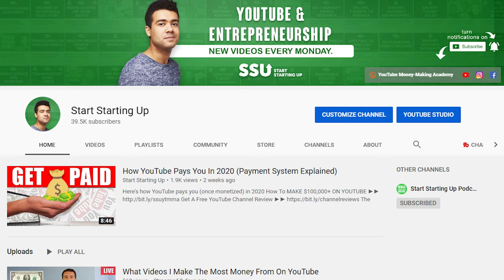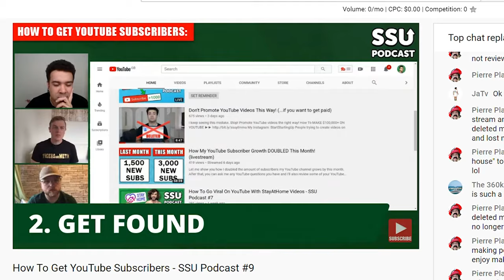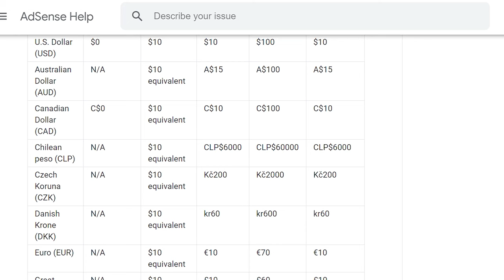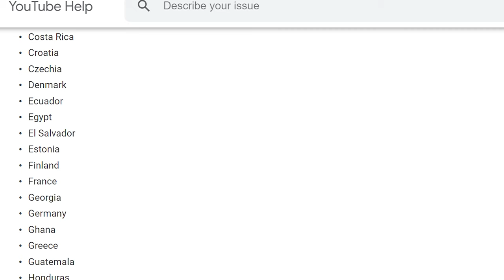HOW TO GET PAID ON YOUTUBE (3-minute explanation)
It becomes clearer to me all the time that most people don't know how to make money on YouTube. Questions about the specifics of how YouTube pays you are posted in the comments sections of my YouTube videos every time I upload a new one.

With people stuck at home, more people than ever are looking to earn money from YouTube in 2020. People want to learn how the YouTube payment system works as quickly as possible. That's why in this video I aim to teach you EVERYTHING you need to know about getting paid from YouTube in just 3 minutes.

00:00 How To Get Paid On YouTube
00:44 The Criteria You Need To Hit
01:00 Entering YouTube Payment Information & Review Time
01:20 How To Get 1,000 Subscribers On YouTube
02:03 The YouTube Payment Threshold
02:57  When YouTube Pays You
03:03 The Countries YouTube Pays

After watching this short video, if you have any questions on how to get paid on YouTube post them below in the comments and I'll answer them as soon as possible.

Here's how to get paid on YouTube. Explained, simply.